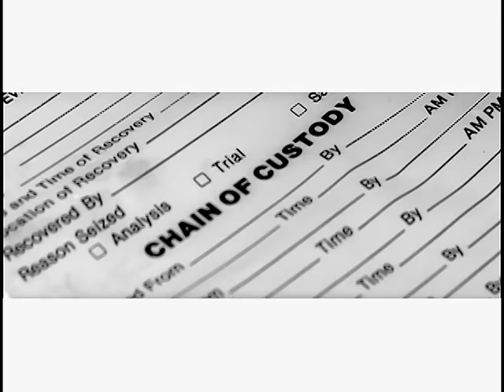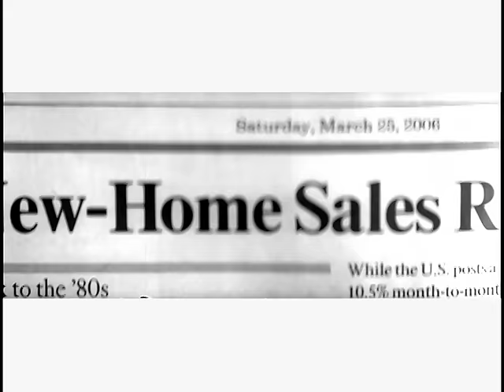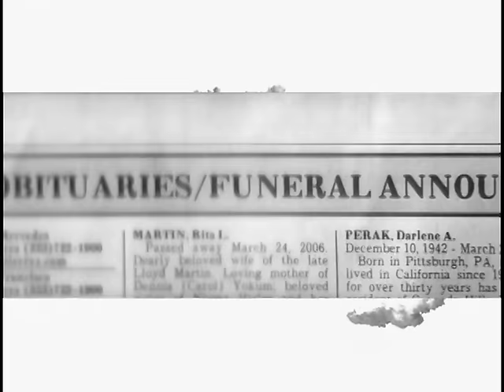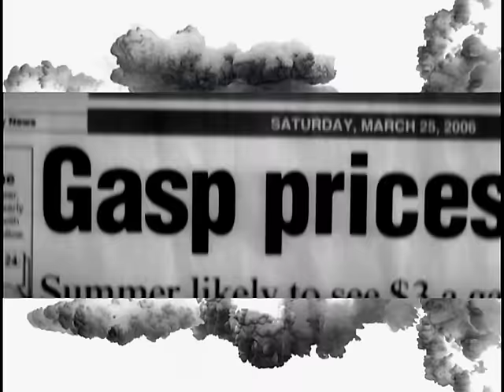Hoobastank - If I Were You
Music video by Hoobastank performing If I Were You. (C) 2006 The Island Def Jam Music Group